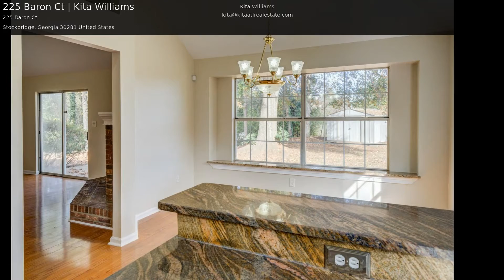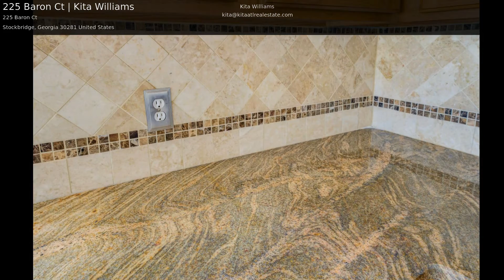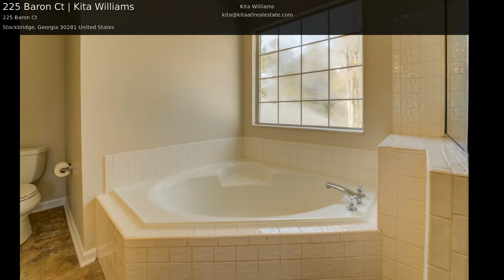225 Baron Ct | Kita Williams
STUNNING 3 BEDROOM/2 BATHROOM RANCH STYLE BRICK FRONT HOME IN QUIET CUL-DE-SAC, IMMACULATE WELL MAINTAINED FRONT YARD WELCOMES YOU. THIS HOME FEATURES A VERY SPECTACULAR FAMILY ROOM WITH COZY WOOD BURNING FIREPLACE, LAMINATE FLOORS THROUGHOUT! BEAUTIFUL KITCHEN WITH GRANITE COUNTERTOPS AND BACKSPLASH AND A NICE BREAKFAST BAR. KITCHEN ALSO FEATURES A BUILT IN DESK FOR YOUR BUSINESS NEEDS. PRIVACY FENCED IN OVERSIZED BACKYARD WITH LOTS OF ROOM FOR ENTERTAINING. THIS HOME OFFERS IMMEDIATE ACCESS TO SHOPPING, DINING, SCHOLS AND HWY I-75. ROOF IS 2 YEARS OLD WITH 30 YEAR SHINGLES. THIS GORGEOUS PROPERTY IS ONE YOU DON'T WANT TO MISS OUT ON!